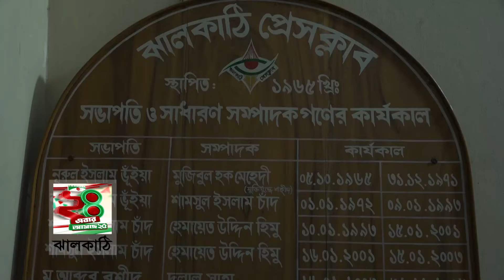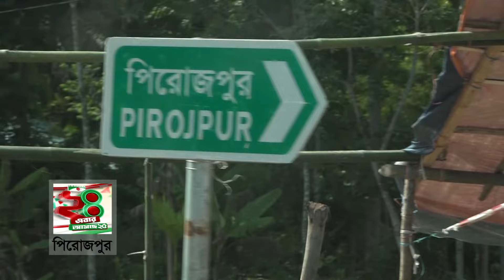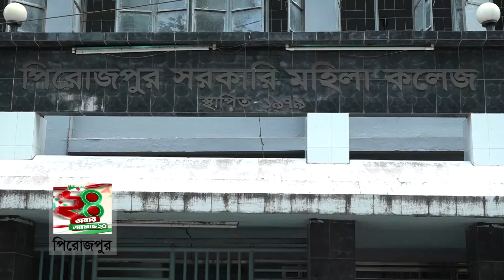চ্যানেল আইয়ের জন্মদিন উপলক্ষে চ্যানেল আইকে নিয়ে বিভিন্ন অঞ্চলের মানুষদের প্রতিক্রিয়া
worldwide.